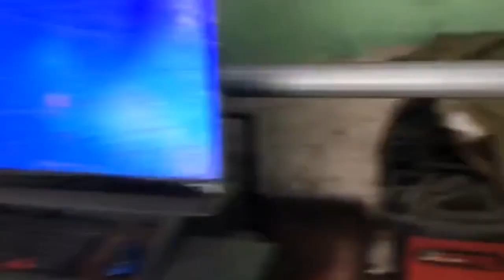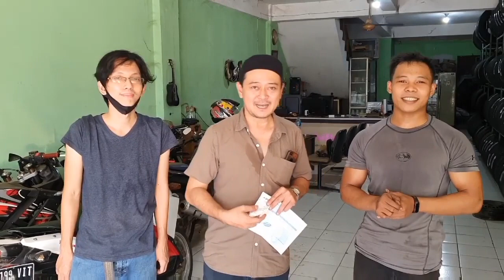Mau Ganti Ban Mobil?? Recomended Harga Murah Pelayanan Cepat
Mohon maaf jika ada kata-kata
Yang kurang berkenan
Apabila ada kritik dan saran
Silahkan WA saja
dengan dedi,
Terima kasih

Toko Ban Dunia Ban

Jl. MH. Thamrin No.17, RT.003/RW.008, Cikokol, Kec. Tangerang, Kota Tangerang, Banten 15117

Buka ⋅ Tutup pukul 21.00